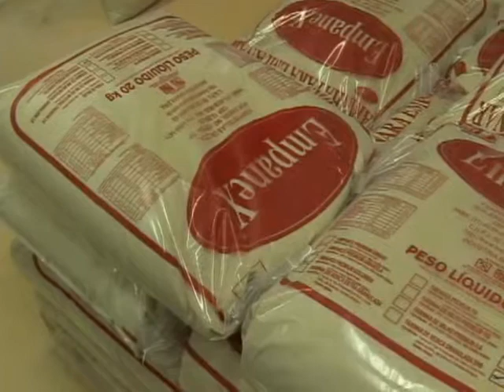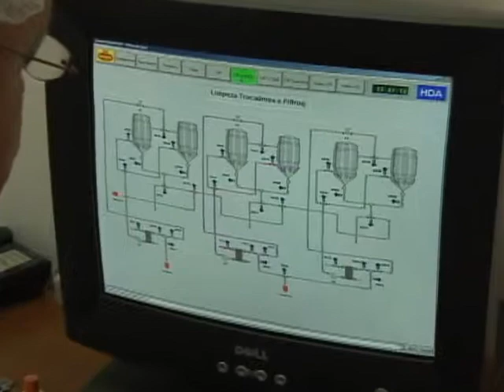Fábrica de farinhas especiais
Você sabia que a farinha pode ser avaliada através de várias características mensuráveis que são relevantes para a qualidade do produto final? E que ela também deve ser adequada para cada tipo de produto final desejado, ou seja, há farinhas especiais para pães, bolos, biscoitos, massa e etc. Inovação e criatividade integradas para o sucesso do seu produto. Esta é a proposta da...que diante de muitos estudos tem elaborado diversos tipos farinhas especiais que servem para doces e salgados dando um toque todo especial a suas receitas. Vamos acompanhar a reportagem que o nosso querido repórter Leandro Barbosa teve o prazer de não só conhecer como também provar algumas dessas delícias preparadas com a farinha especial.